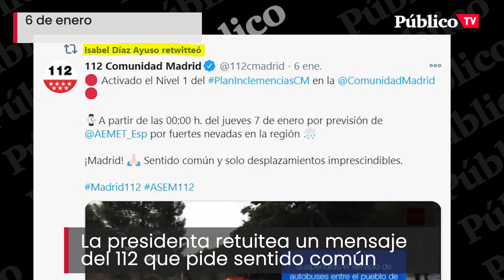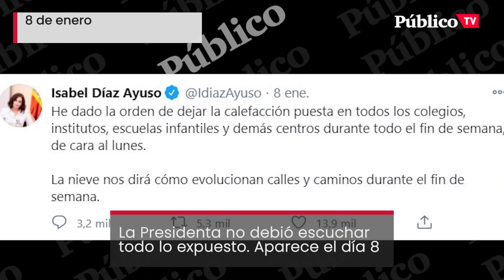¿Había previsión del alcance de Filomena o no? Ayuso se desmonta a sí misma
Ayuso dijo ayer que "nadie fue capaz de detectar semejante borrasca", pero el 10 de enero afirmó que habían activado un plan para esta situación. ¿En qué quedamos?